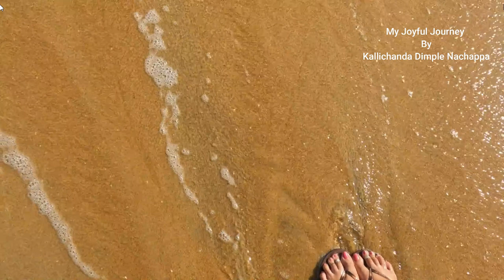Ettikulam Beach , Kerala ಇಟ್ಟಿಕುಲಂ ಬೀಚ್, ಕೇರಳ